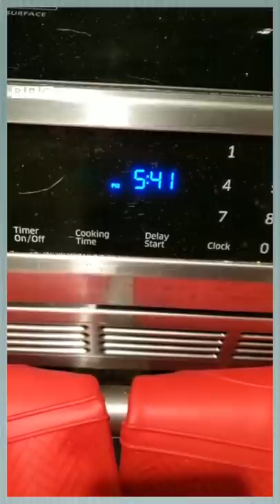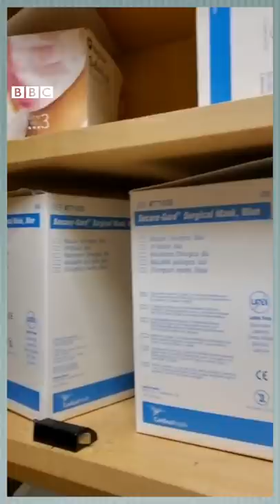دریچه‌ای به زندگی یک پرستار ایرانی در نبرد با کرونا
اینروزها با شیوع ویروس کرونا در سرتاسر جهان، کادر پزشکی و پرستاری و بطور کلی همه کارکنان بیمارستان‌ها و مراکز بهداشتی، فشار بیشتری را تحمل می‌کنند و کارشان از همیشه سخت‌تر شده است. نیلوفر، پرستار ساکن ونکوور، از شرایط کار و زندگی این روزهایش برای بی‌بی‌سی گفته و نشان داده که چطور توانسته با وجود فشار زیاد کار، روحیه و انرژی همیشگی‌اش را حفظ کند